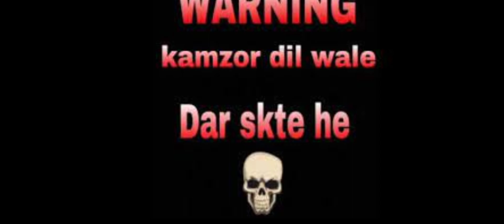endless nightmare part 1 | go to the master room on second floor | new horror game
The scariest 3D horror game 2022! Start your scary adventure! Survive in house!

Test your guts, overcome your fear, thriller begins, scream!
You are James, a police officer, your wife and daughter were murdered at home. During your pursuit of the truth in the house, something scary happened. What happens next in this scary house will be an endless nightmare for you, everything is in mystery, adventure starts...

Gameplay:
★ Investigate: Adventure start! Explore each area, open locked doors, search for clues, solve brain teasers, disclose the mystery, you may find some strange things, but they are useful, figure out who is the murderer!
★ Listen: Don't just rely on your eyes! Listen carefully to the sounds around you. You may meet a mad woman likes horiffic clown, do not scream, she will make noises when approaching.
★ Escape: Hide and seek, even if you are discovered by the horrible mad woman, you may get goosebumps, but don't be afraid, you still have a chance to outlast. Run!
★ Hide: You can find a hiding place, hide in closet or under table. Don't be seeked by her, or you will dead by daylight, find a road to survival.
★ Strategy: Attract her by breaking vases or cups, then take the chance to explore other areas. Don't forget the rules of survival and use strategy, find a road to survive and find her identity.
★ Attack: Don't want to hide anymore? Collect parts of the taser gun to assemble and make her pacify, become a killer!
★ Leave: Find out the murderer and survive to escape from the horror house.

Game Features:
★ Free to play without internet, play anywhere you want!
★ Attractive scary story, creepy case, horrific truth, experience the thrill of solving a case!
★ Collect various items to help you discover clues and explore the truth!
★ Avoid and eliminate the horrible evil woman, exciting and fun! Remember hide and seek!
★ 3D design and exquisite graphics, give you the most realistic visual horror experience!
★ Scary music, creepy sounds and atmosphere with jumpscares, please wear headphones for a better experience!
★ Multiple difficulty modes, improve your guts!
★ First person adventure game, do not dead by daylight!
★ Dog is your best friend, he can help you find clues and protect you!
★ Get free rewards from the wheel!

Endless Nightmare 1: Home is a 3D terror ghost game for free, it has a mini world, realistic graphics, horrific sounds combine with puzzling scary story will take you into a creepy and exciting world! Everything is in mystery. Open locked doors, many brain teasers and you can find lots of items and clues in the creepy house, solve brain teasers, they help you figure out truth of the case and all mysteries. During the exploration process in many risky rooms, you should also keep your eyes open for the evil ghost, run immediately if you meet her, hide in closet or under the bed are good ways to get rid of the evil woman. Remember the rules of survival. Of course, you can make her pacify, use strategy! Can you escape horror in the horror mini world? Aimee liked staying with granny, granny is not only her granny, but also her teacher. Granny companied with Aimee when she was illing, she hated the hospital but liked granny's company, made her feel pacify. Granny so sad after Lisa and Aimee died, please help her!

If you want a realistic and creepy horror ghost logic game, play this fun free terror and super scary exploration adventure game, we expect you complete the chapter, solve brain teasers and puzzles, figure out the case and outlast from the scary mini world! Everything has logic, use your strategy to find the truth, escape horror and figure out your real identity!
Overcome your fear! Thriller begins, scream begins! Let's start your horror action adventure! Remember rules of survival in this horrific adventure, do not dead by daylight! Seek, hide and outlast